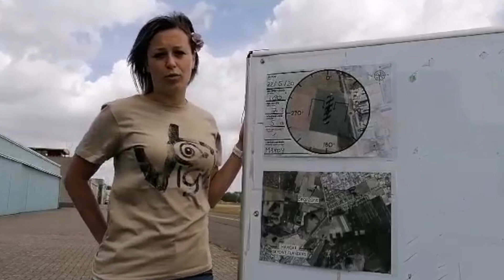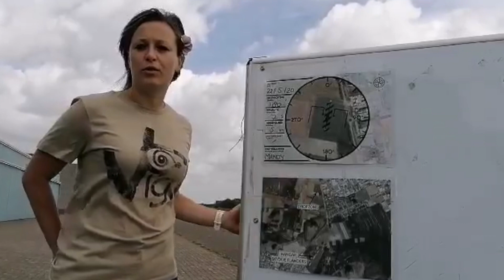Tip#4 Hoe lees ik het infobord ook alweer?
Loop even met Mandy mee naar het infobord. In tip4 geeft ze jullie de nodige uitleg om het informatiebord correct af te lezen. Een geïnformeerd skydiver is er twee waard, dus zorg er steeds voor dat je voor élke sprong weet wat je moet weten!